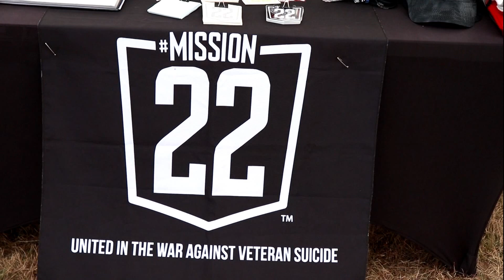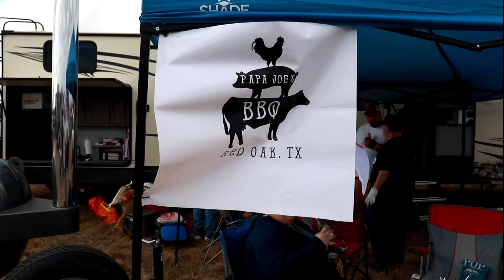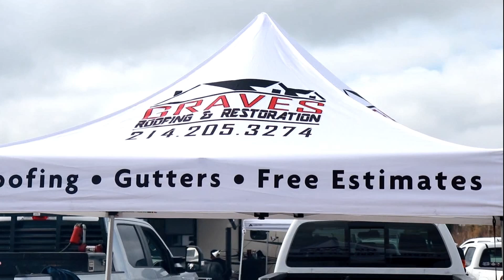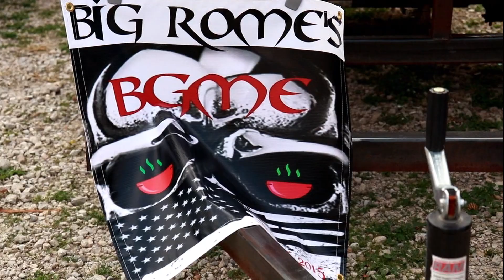RUCKUP CHARITIES BBQ Comp 2020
If you would like to help me help a vet, go check out and use code "BADGE" at checkout for 15% off all products and a portion of the proceeds goes directly to Veterans charity organizations!

If you want to help support the PAPA Texas Channel, shop Amazon using this link, it cost you nothing more

Link to the Weber Kettle
Link to Charcoal Scooper
SMARTRO ST54 Digital Thermometer
Ove Glove